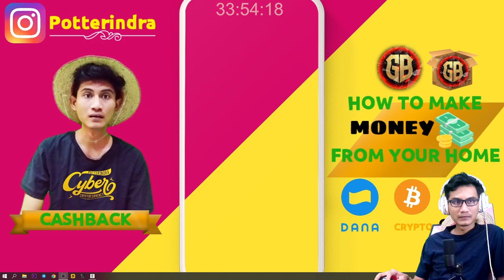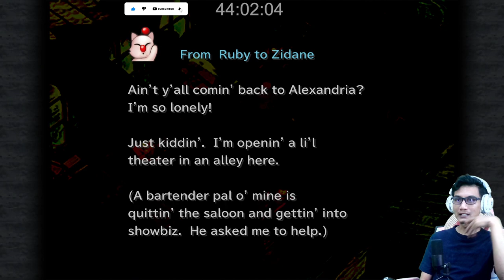Akhirnya Sampai Di Kastil Lindbumn Dari Penyihir - Final Fantasy IX Part 4